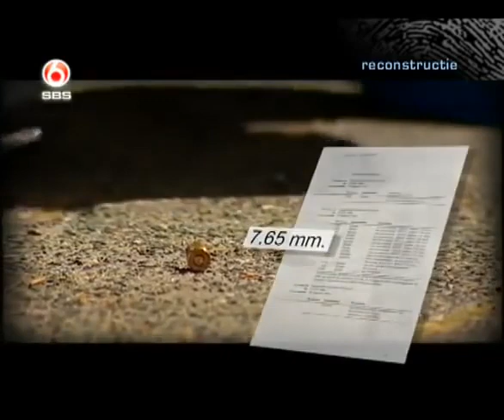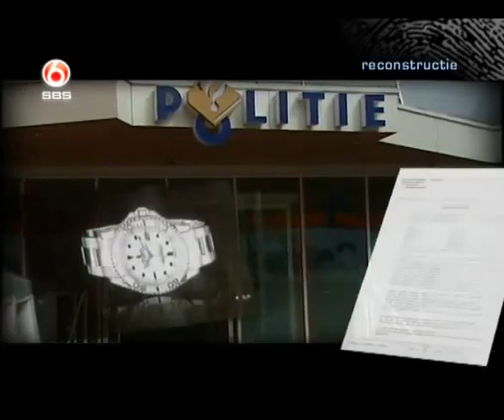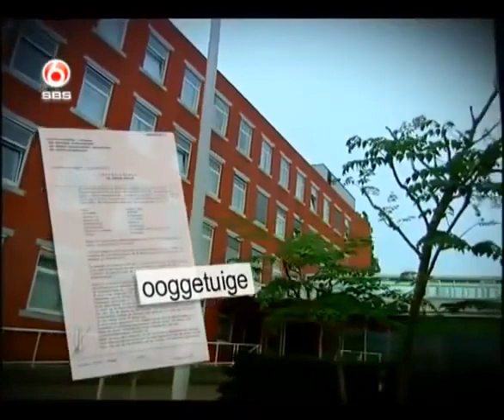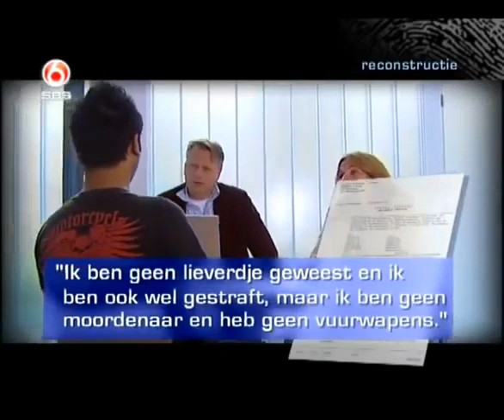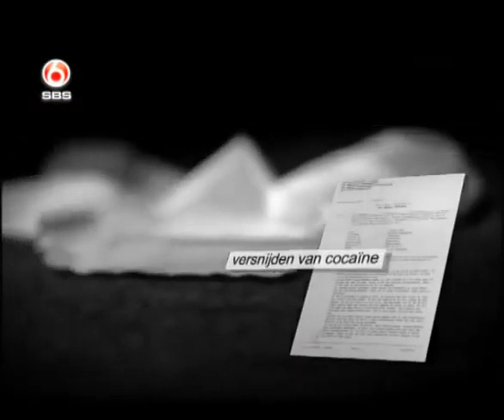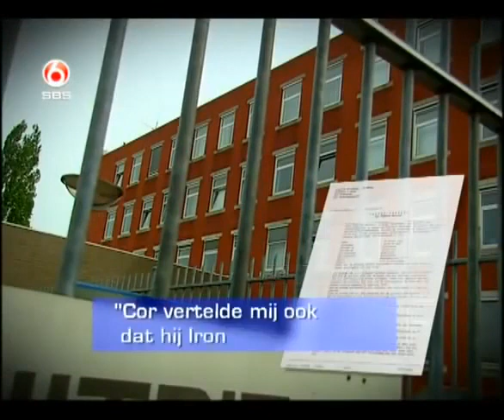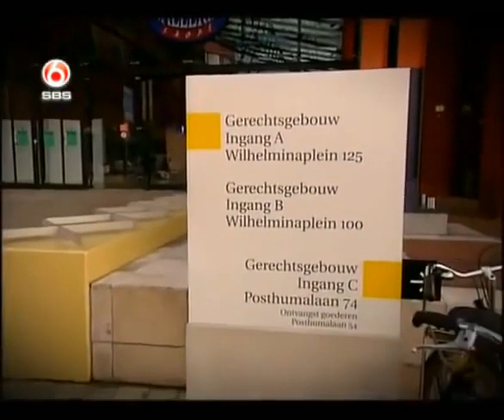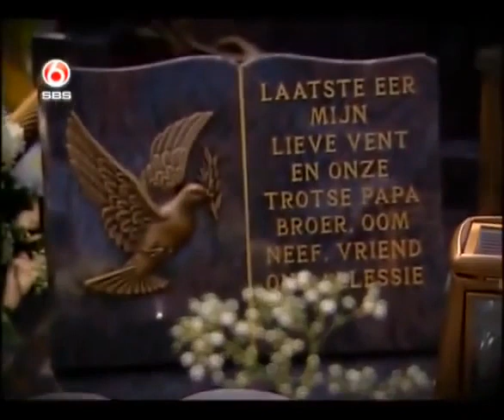Peter R de Vries Moord Wereldkampioen Thaiboksen Peter Smit